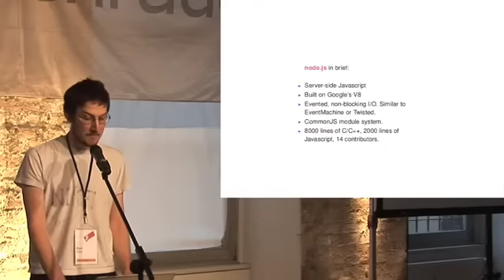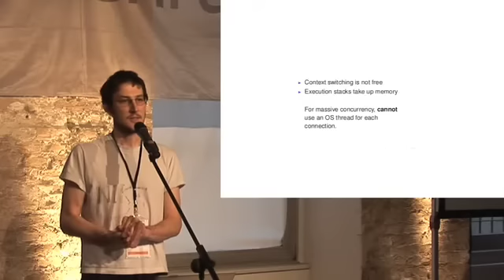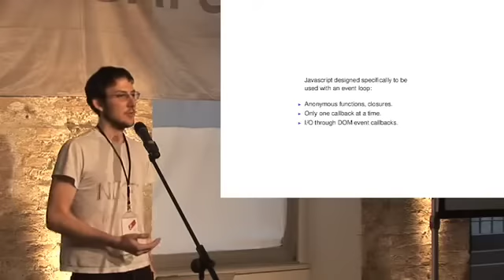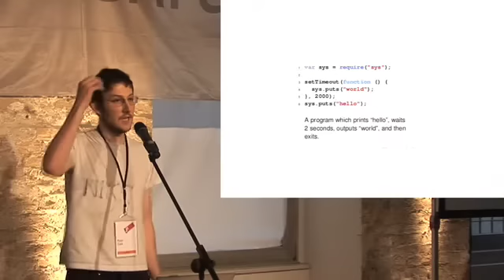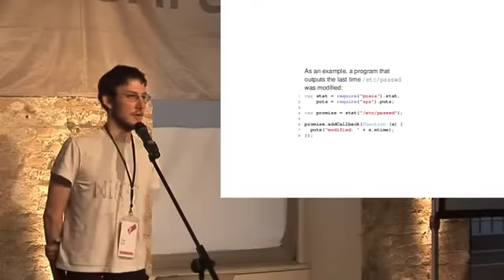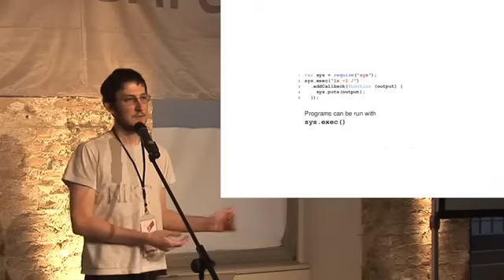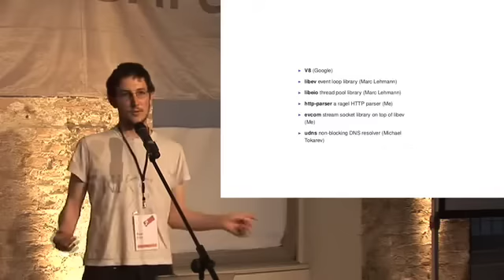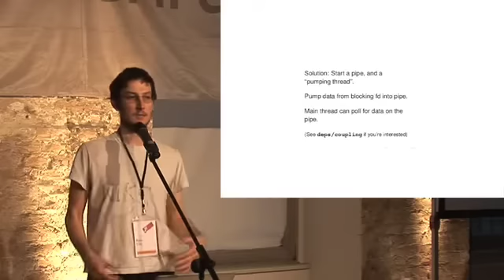Ryan Dahl: Node JS